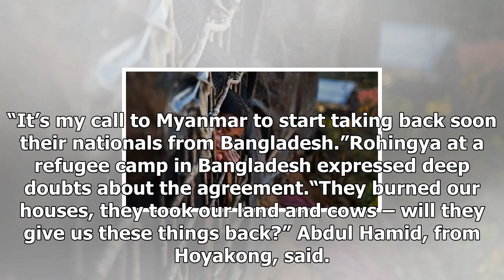News today-agreement signed with computer back to their home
News Today - News today-agreement signed with computer back to their home

The deal was announced yesterday, but no details were provided on how many Rohingya refugees would be allowed to return home. Bangladesh said the repatriations will start within two months. More than 620,000 Rohingya have fled from Myanmar into Bangladesh since August 25 when the army started “clearance operations” following an attack on police posts by a group of Rohingya insurgents. Refugees arriving in Bangladesh said their homes were set on fire by soldiers and Buddhist mobs. Some reported b...